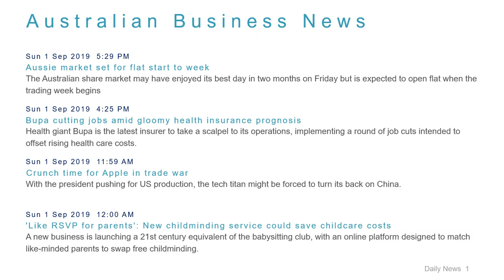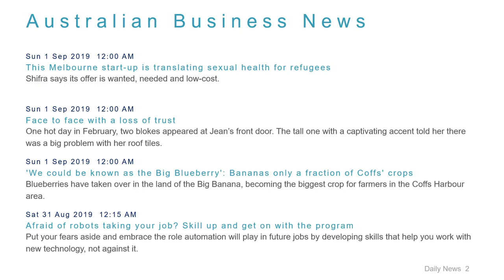Business News Headlines for 1 Sep 2019 - 6 PM Edition